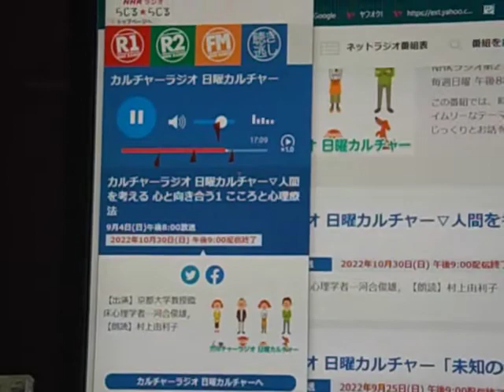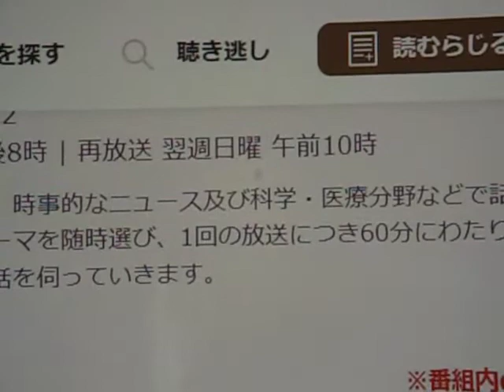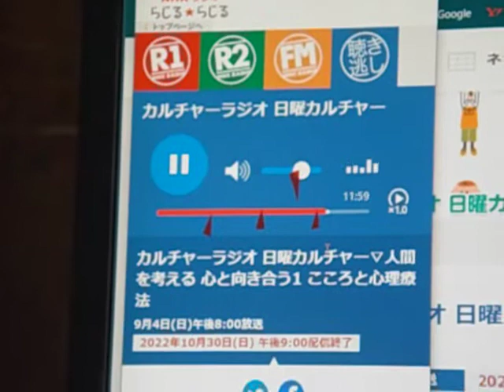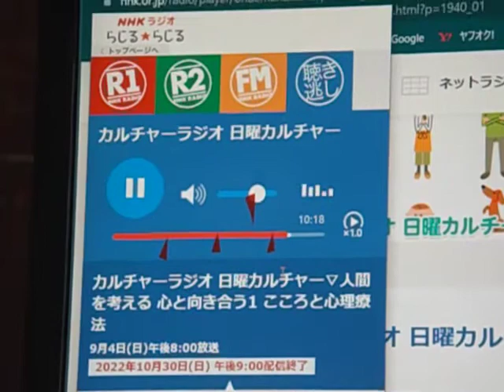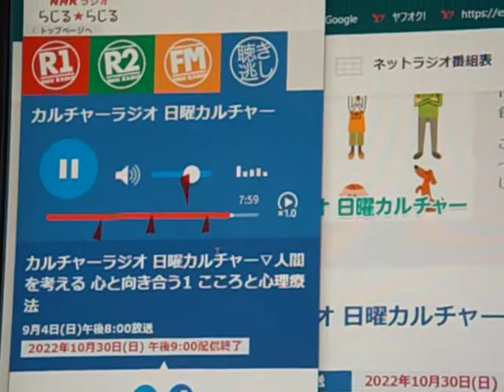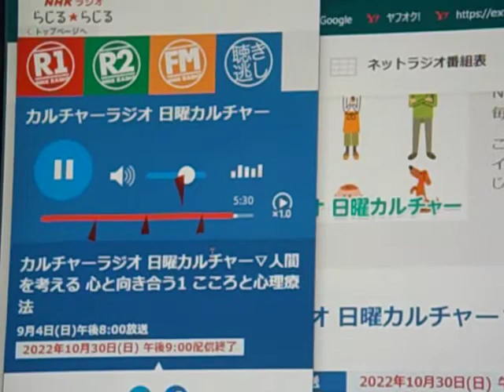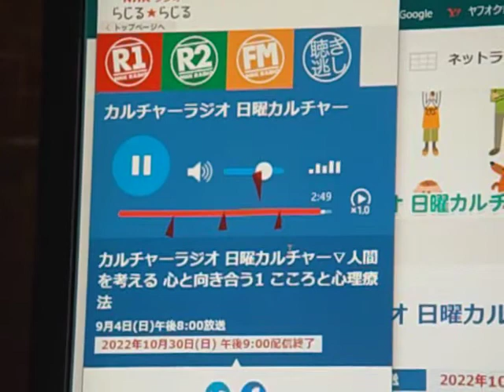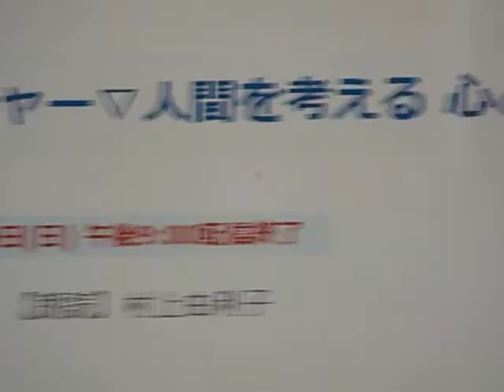カルチャーラジオ心河合俊雄４＿４